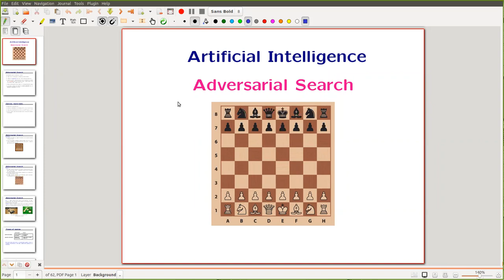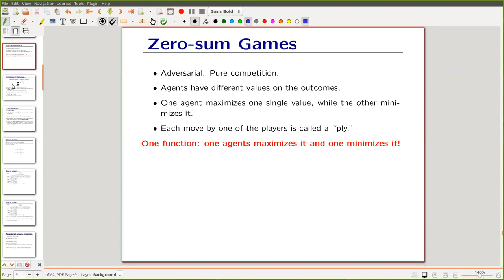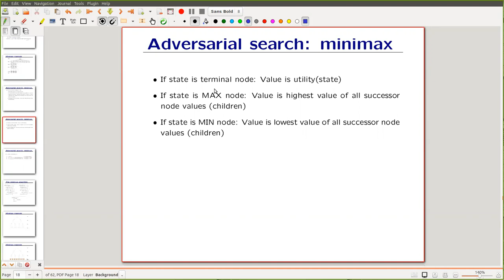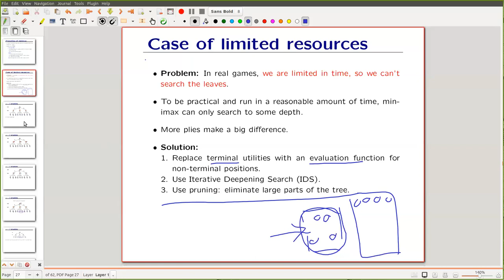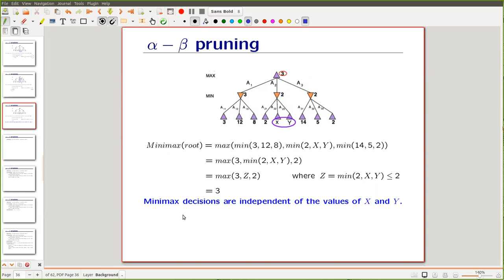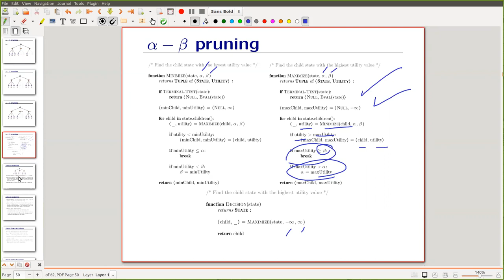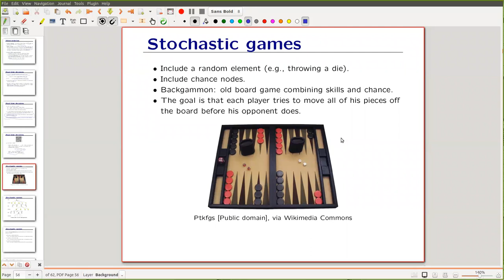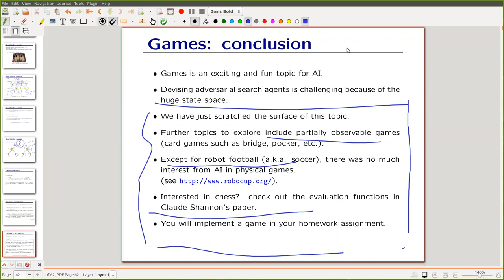Lecture 5: AI CCE Fall 2020